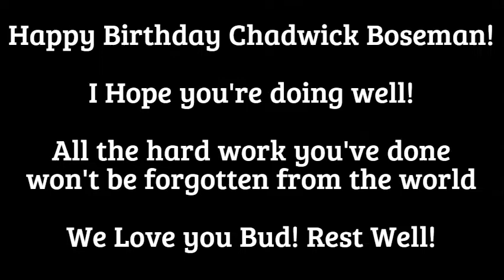Cory Giving Respect To Chadwick Boseman (Happy Birthday Man)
Happy Birthday Mr. Chadwick Boseman! Mans is on a journey
The hard work he's left behind makes his passing more emotional